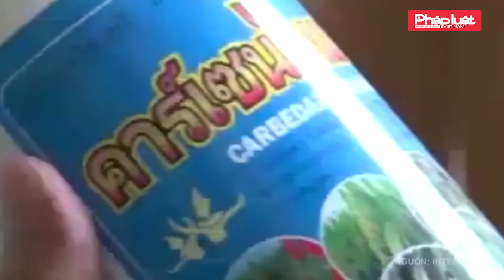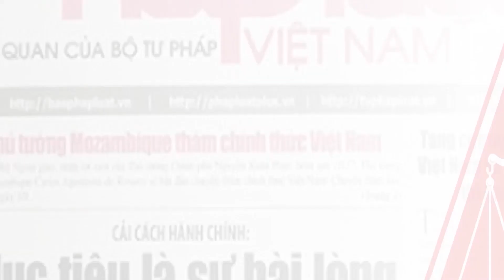KHỞI TỐ 7 BỊ CAN LIÊN QUAN ĐẾN SAI PHẠM XẢY RA Ở BỆNH VIỆN TIM HÀ NỘI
Xem thêm tại:
  Cơ quan chủ quản: Bộ Tư pháp
  Tổng biên tập: Tiến sỹ Đào Văn Hội
  Phó Tổng biên tập: Trần Đức Vinh